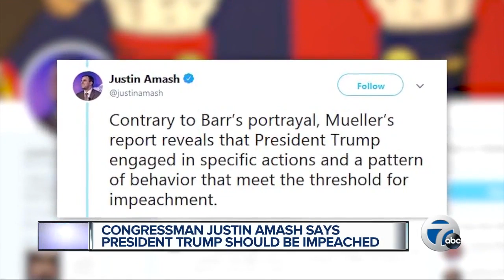7 Action News Latest Headlines | May 18, 11pm